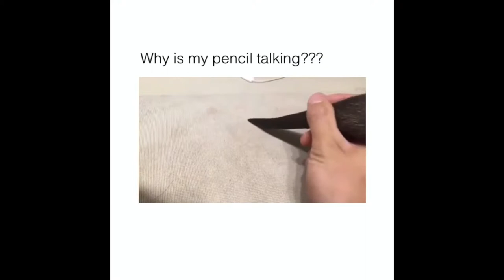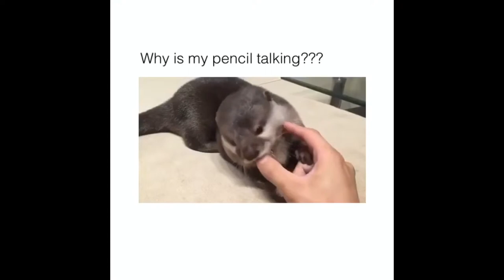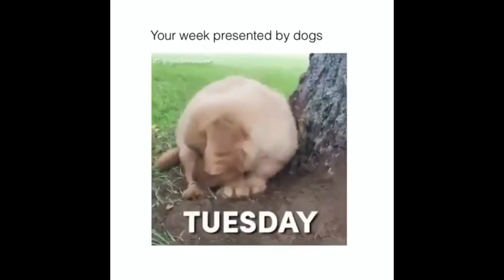Funny Animals Compilations Hilarious Animals # 1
Also, remember to comment your favorite moment down below😁.

My primary goal is to share quality compilations with other people. I will remove the clip, or come to a compromise. Thank you.